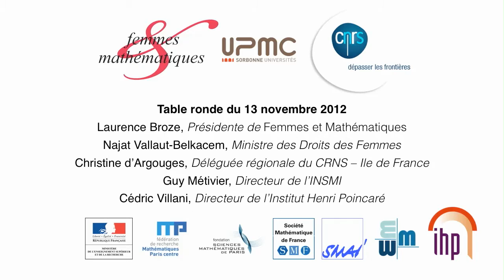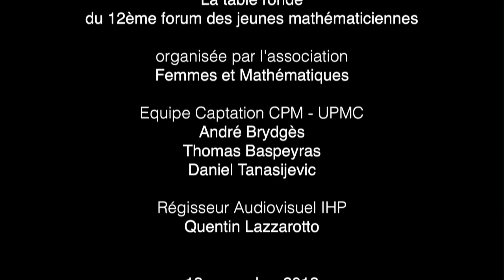12ème Forum des jeunes mathématiciennes - Femmes et Mathématiques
Interventions en ouverture du forum des jeunes mathématiciennes, organisé à l'IHP par l'association Femmes et Mathématiques.
La table ronde comprend les interventions de :
Laurence Broze, présidente de Femmes et Mathématiques.
Najat Vallaud-Belkacem, Ministre des droits des femmes
Christine d'Argouges, Déléguée régionale du CNRS - Ile de France
Guy Métivier : Directeur de l'INSMI
Cédric Villani, Directeur de l'Institut Henri Poincaré